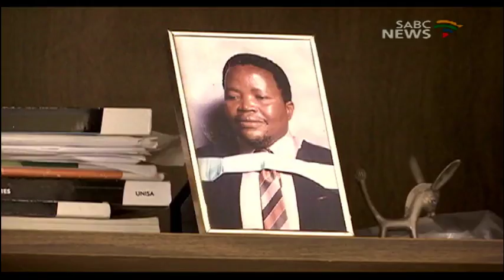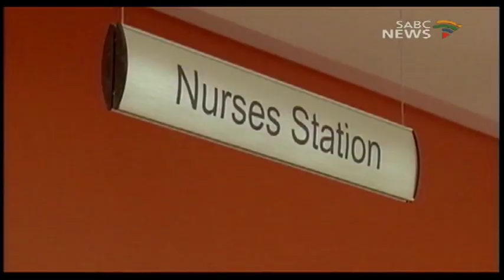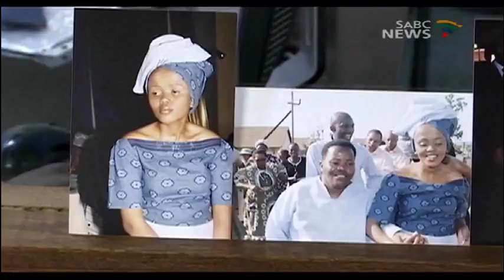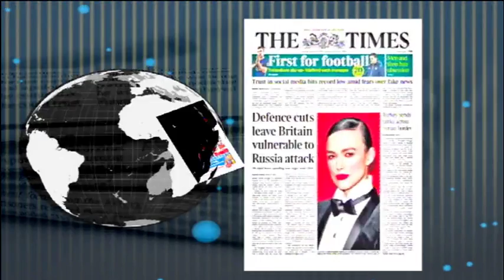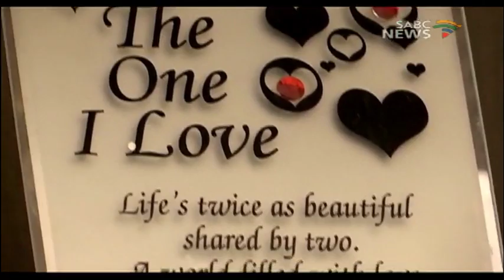Bophelong: 09 March 2018